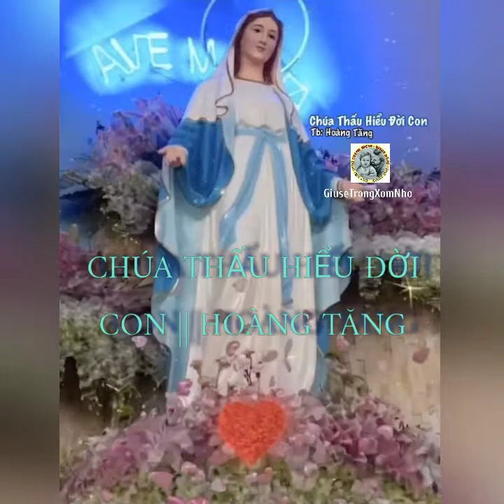CHÚA THẤU HIỂU ĐỜI CON || HOÀNG TĂNG